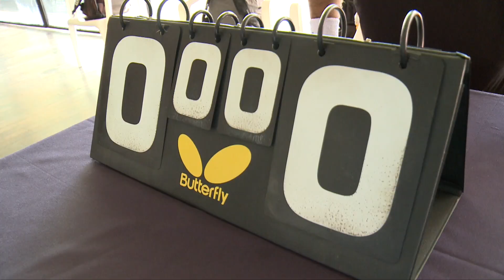Final do Torneio de Tênis de Mesa do PIC.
Parabéns aos participantes e aos vencedores:
1º Lugar: Gustavo Pinho Tavares Bastos
2º Lugar: Paulo Kayser Maia.
3º Lugar: Gabriel Costa Almeida e Hugo Trota Maciel.
Agradecemos
aos patrocinadores do evento: EMG Equipamentos Médicos Gerais, Pampulha Consultoria, FeiraMinas Pampulha, GED Veículos e Victorinox.